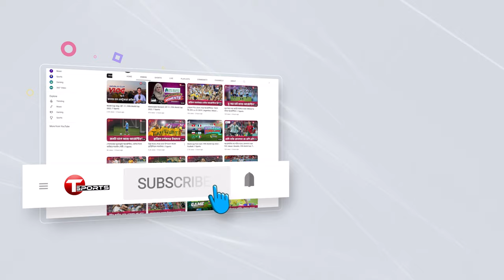Mominul Haque's batting innings | 1st Innings | T Sports